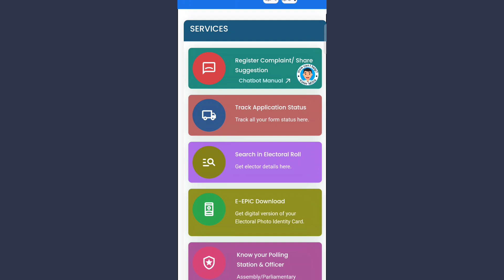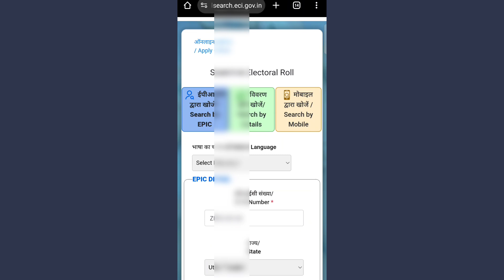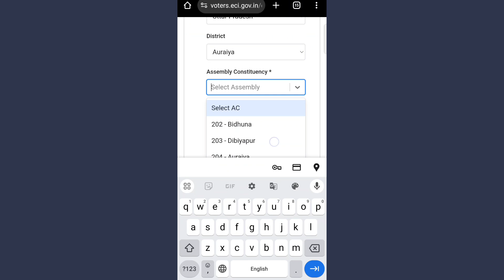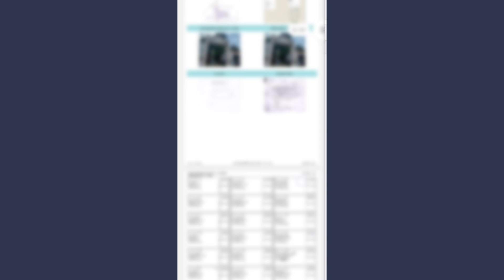Voter List Download Kaise Kare | Voter List Kaise Nikale | वोटर लिस्ट डाउनलोड कैसे करें?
Doston iss video mein Maine voter list download karne ka process bataya hai

Related Keywords-
voter list kaise nikale 2024
voter list kaise download karen 2024
वोटर लिस्ट कैसे निकाले
voter list kaise download kare 2024
voter list kaise dekhe
voter list
वोटर लिस्ट डाउनलोड कैसे करें
वोटर लिस्ट कैसे डाउनलोड करें